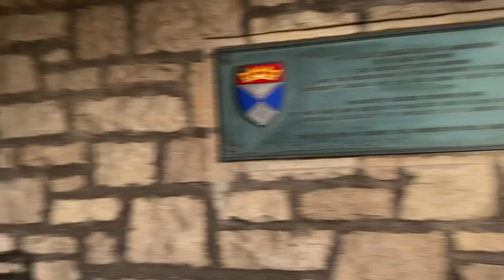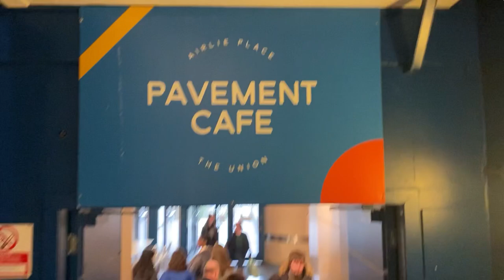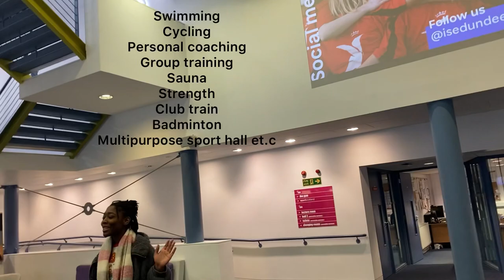5 mins University of Dundee Campus/Flat tour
If you are looking out to attending the University of Dundee, then watch this video.

Socials: I.G yudeebekee